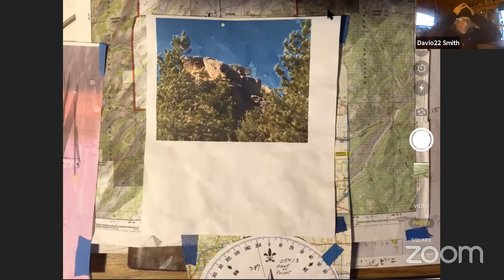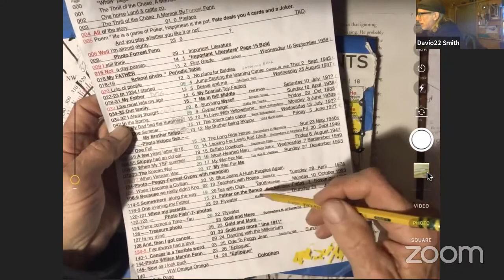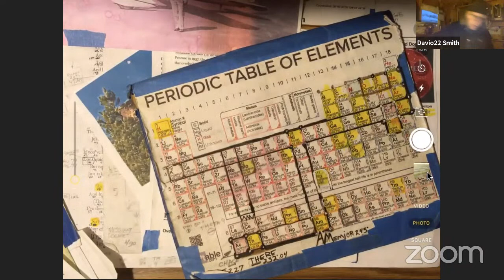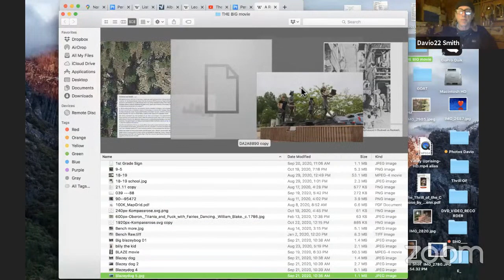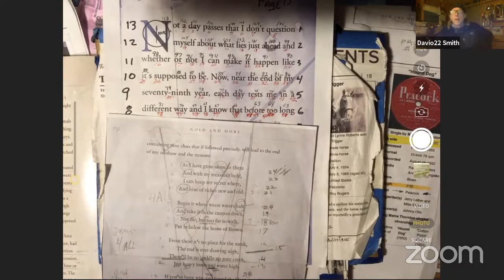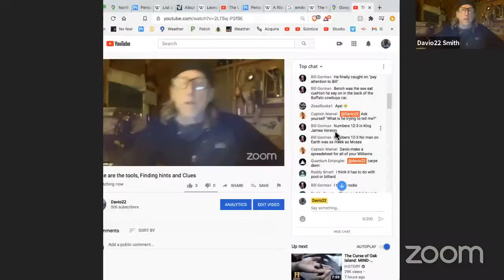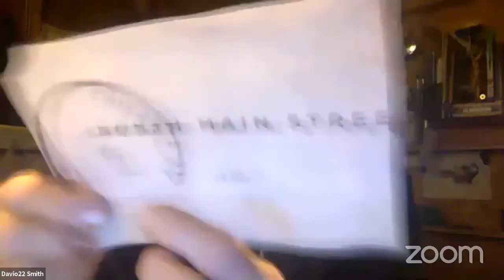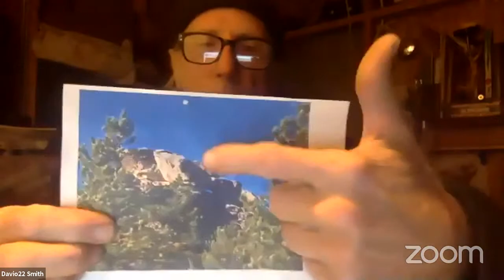These are the tools, Finding hints and Clues